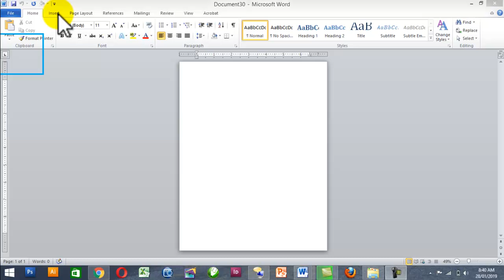How to design beautiful book cover page designing in MS word.